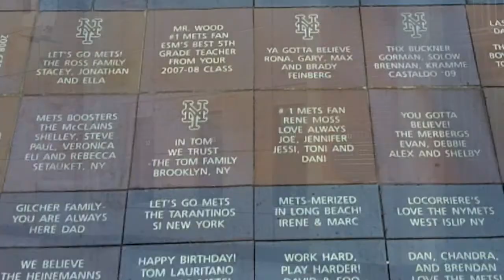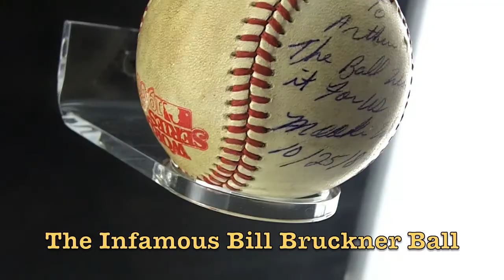Mets vs Marlins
James and I on our virgin trip to Citi Field.